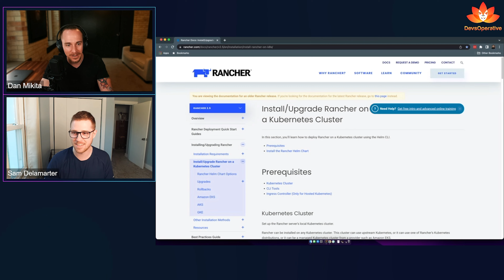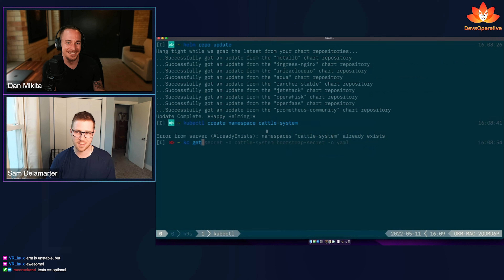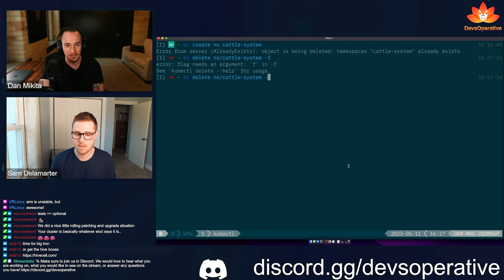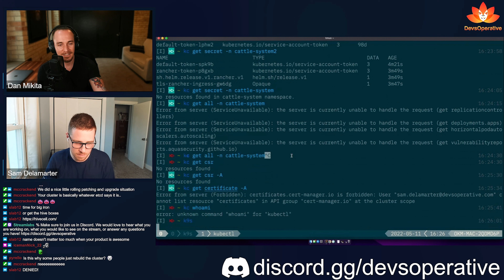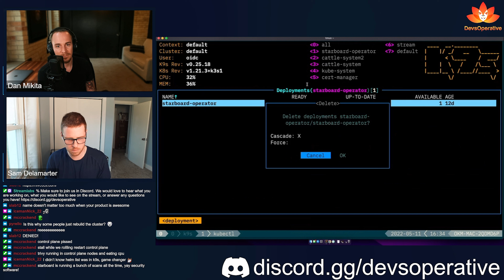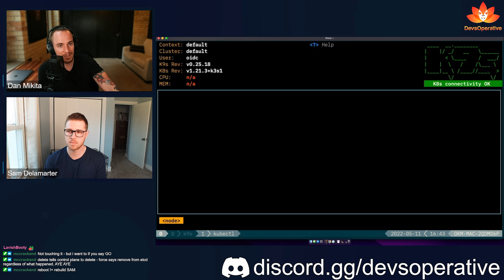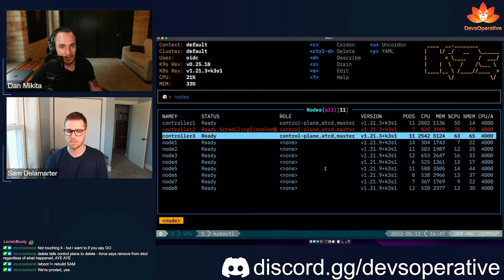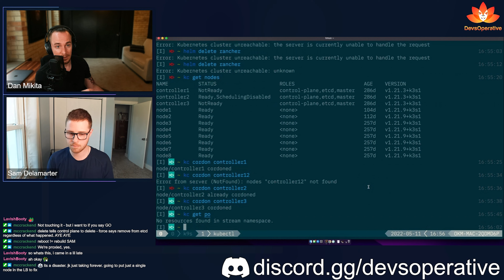Rancher Server Install Fail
Installation of Rancher server on the Raspberry Pi cluster did NOT go well. Lots of CrashLoopBackoff pods, and the control plane crashed making the cluster inaccessible. McCracken was able to restart some of the Pi's to start the recover process.